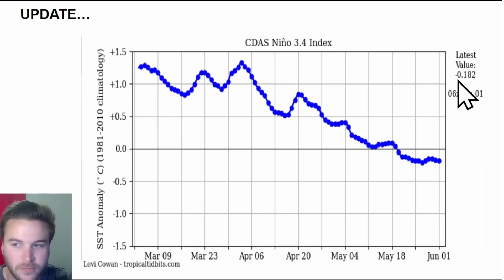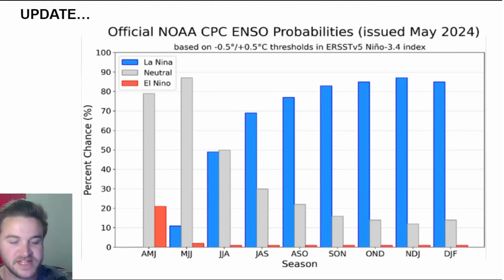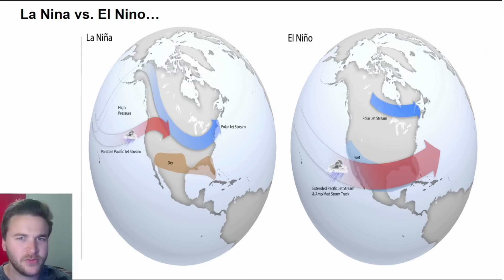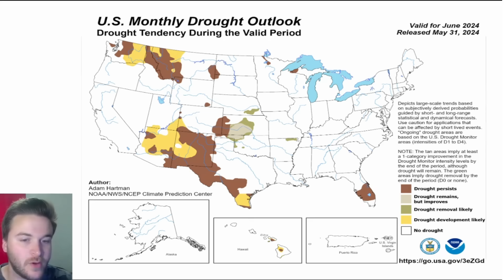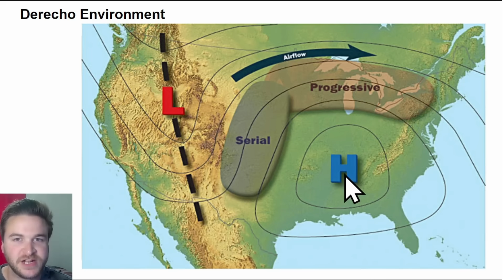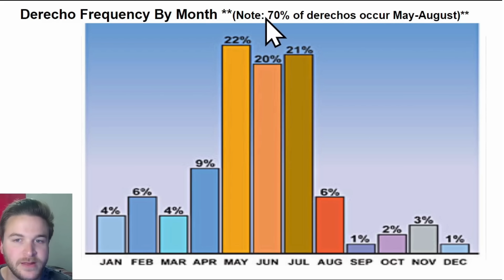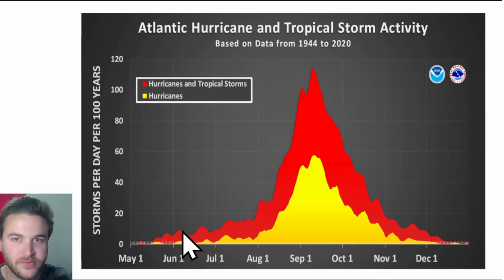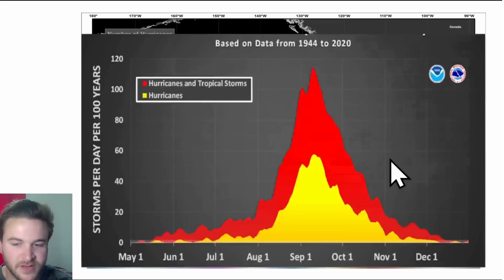This JUNE Weather Will Be WILD!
June is the start of Meteorological Summer. This June promises to be one of the most WILD for weather across parts of the United states, with major heat waves, significant severe weather, and the start of a potentially hyper-active hurricane season. I breakdown everything that YOU need to know in this video.

VIDEO CHAPTERS:
0:00 Looking Back At MAY 2024
2:14 Climate UPDATE
4:09 June 1st - June 8th (2024)
5:32 June 8th - June 15th (2024)
7:00 June 15th - June 23rd (2024)
8:11 June 23rd - June 30th (2024)
9:15 Official JUNE Forecast (2024)
11:11 JUNE Severe Weather Forecast
13:57 JUNE Tropical Weather Forecast
17:22 Outro